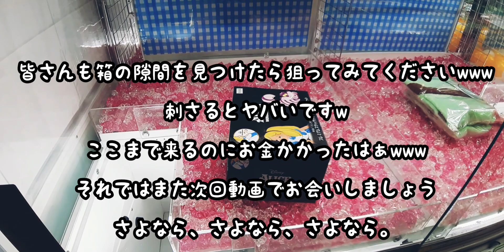【クレーンゲーム】瞬き厳禁！出た神業！三本アームの箱物はここを狙え！